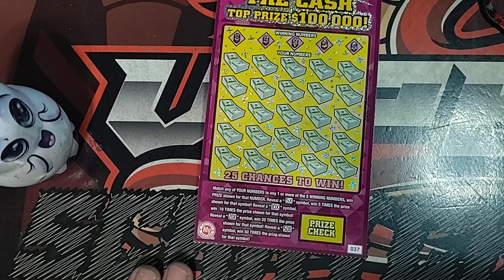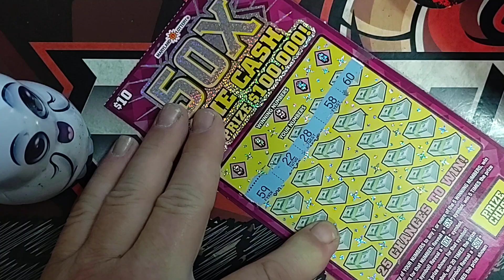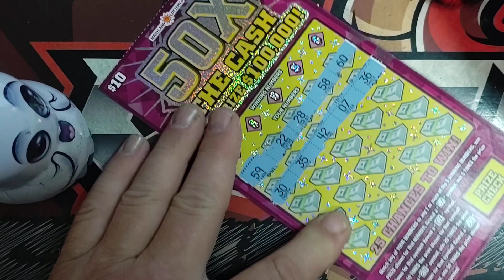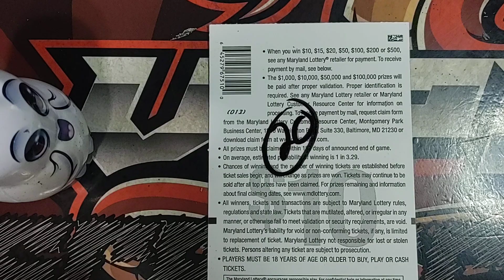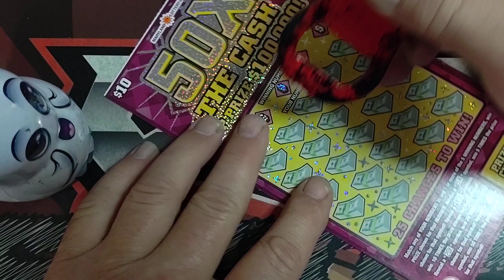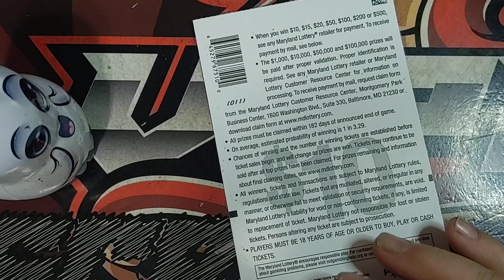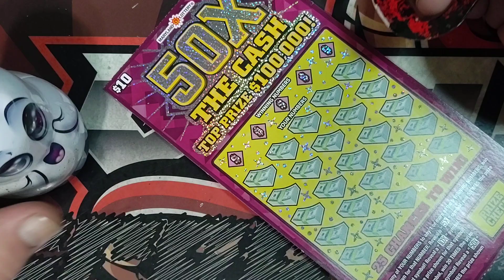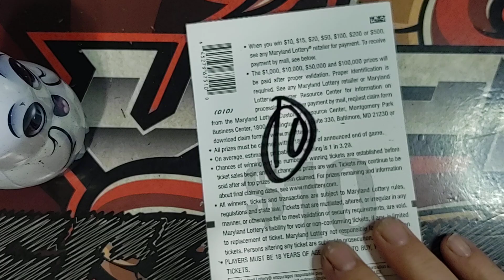50X THE CASH 👻 MARYLAND LOTTERY